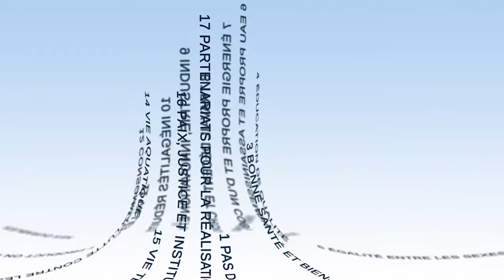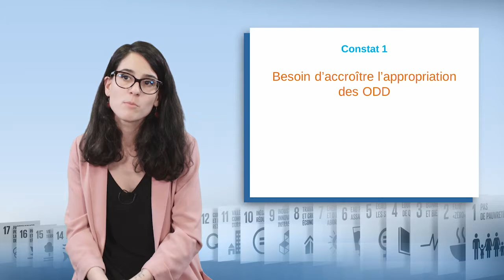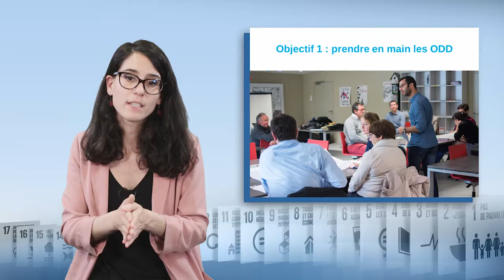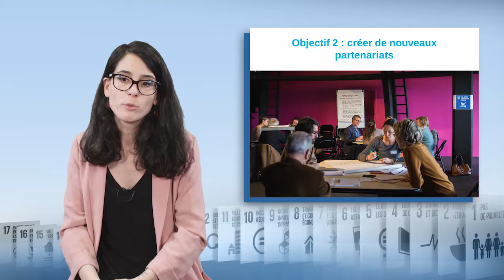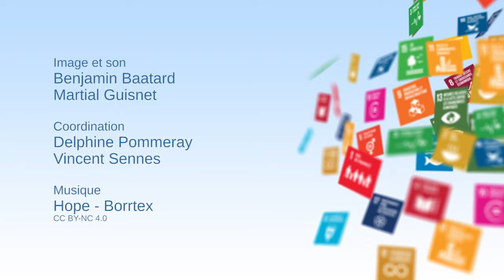Как мобилизовать обширные слои населения вокруг достижения целей устойчивого развития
Лори Аюаз (Laurie Ayouaz), отвечающая за «Устойчивые территории» в Комитете 21, говорит в этом видео об активизации различных действующих лиц общества для реализации целей устойчивого развития. Вначале она представляет цели, а затем описывает инициативу Tour de France des ODD. Цель последней состоит в том, чтобы повысить вовлеченность широкой публики в реализацию этих целей и Agenda 2030.